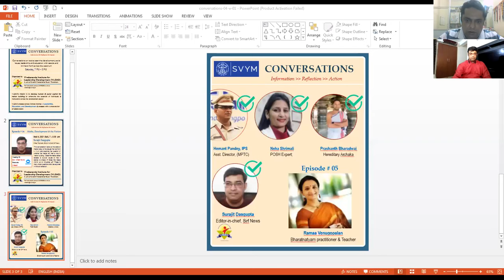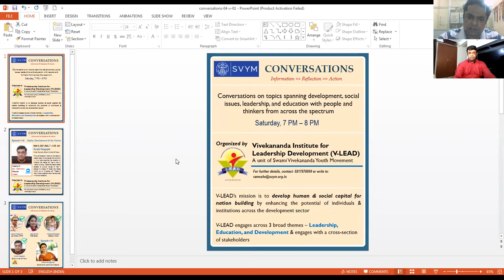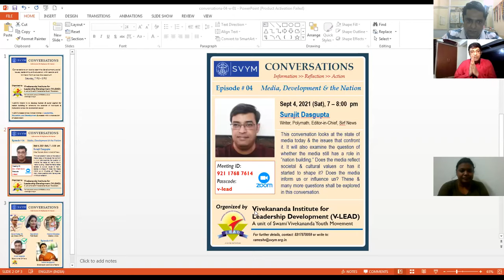Conversation-4: Surajit Dasgupta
vleadconversations This conversation looks at the state of media today & the issues that confront it. It will also examine the question of whether the media still has a role in “nation building.” Does the media reflect societal & cultural values or has it started to shape it? Does the media inform us or influence us? These & many more questions are explored in this conversation.
Surajit Dasgupta is a multifaceted personality - a polymath with interests and expertise spanning journalism, mathematics, physics, history, linguistics, and music. Currently, the Editor-in-Chief of Sirf News, Surajit has worked as Desk Head, My Nation, Executive editor, Hindusthan Samachar, National Affairs Editor, Swarajya, Special Correspondent, Money Life, Senior Editor, The Pioneer and as Science Correspondent with the Statesman. He has taught Mathematics & Science besides dabbling in Sales & Marketing. A pleasure and privilege to have you as our guest.